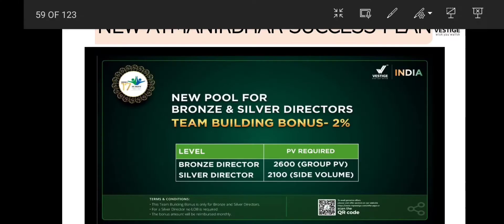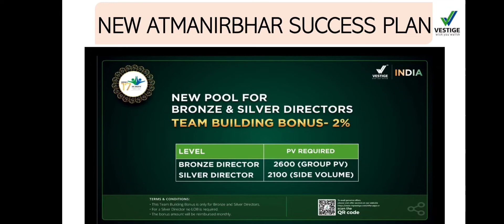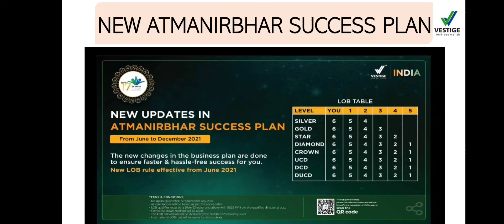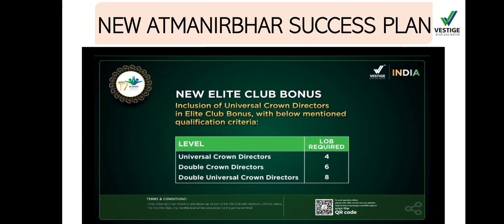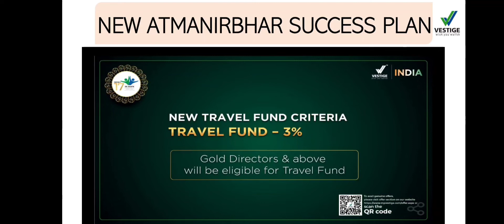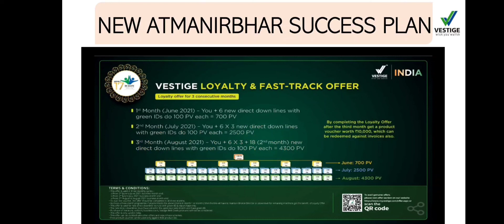All New Announcement on 17th Anniversary | Vestige New Atmanirbhar Success Plan 2021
All New Announcement in anniversary of vestige
All new Announcement by vestige in 17th Anniversary
Vestige new atmanirbhar success plan 2021
New Atmanirbhar Success Plan
New Announcement in anniversary of Vestige
New marketing plan in Vestige
vestige new marketing plan in hindi
atmanirbhar success plan in hindi 2021
New bronze director income calculation
new silver director income calculation
new Announcement in Vestige
vestige new marketing plan 2021
Vestige June Month offers 2021
vestige June Month Schemes 2021
vestige June Month Schemes offers 2021
vestige June Month repurchase schemes
vestige repurchase offer in June 2021
Repurchase offers
new launch offers in June 2021
consistency offers
100 pv
60 pv
June Month offers in Vestige 2021
June Month Schemes in Vestige 2021

DM FOR ASSOCIATION & JOIN US
WHAT'S APP

PAGE LIKE IN FACEBOOK

For Free Joining Contact - Brijesh Kumar Rathore

Vestige Bronze Director Bonus Calculation
Vestige Bronze Director Bonus
How to calculate bronze director bonus calculation
Bronze director bonus income calculation
bronze director income calculation
Vestige Bronze Director Bonus Calculation in hindi
Vestige fast Start 8% level
Vestige fast start bronze director
fast start 8%
fast start bronze director
Success Tips
success Quotes
inspirational Quotes
motivational Story In Hindi
vestige repurchase schemes in may Month
Vestige Special Monthly Repurchase Scheme
Vestige Performance Bonus In Hindi
Vestige Performance Bonus
Vestige Performance
Vestige business plan
Vestige Performance Bonus levels
Vestige June Month offers and schemes 2021
Vestige June Month offers
Vestige June Month Schemes
Repurchase Schemes 2021Vestige
Vestige Business Plan in hindi
Vestige
vestige planVestige Dent Assure Toothpaste Live Demo
Dent Assure Toothpaste Vs Market Toothpaste Brand
Price List MRP, DP, PV (In Hindi)
Vestige silver director income calculation
silver director income calculation
silver director income calculation in hindi
silver director income calculation with lob
lob bonus calculation in Vestige
vestige silver director income
Lob point value
business Building bonus point value
travel fund point value
Atmanirbhar Success plan